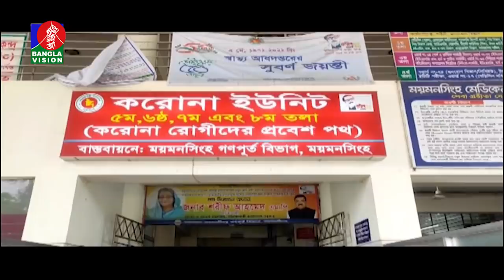সন্ধ্যা ৬ টার বাংলাভিশন সংবাদ | Bangla News | 30_January_2022 | 6:00 PM | Banglavision News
*** ANTI-PIRACY WARNING ***